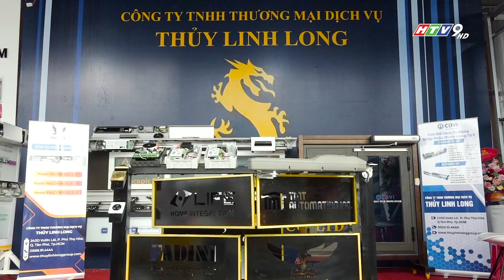TIẾP CẬN GẦN HƠN VỚI CUỘC SỐNG TƯƠNG LAI THÔNG QUA CÁC SẢN PHẨM TỰ ĐỘNG HÓA